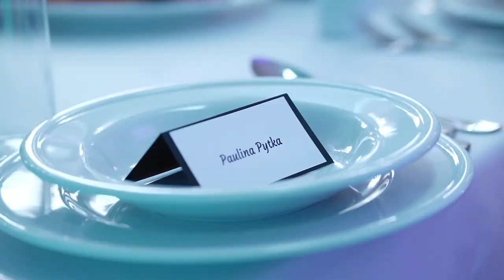Studniówka 2020 ZSP w Przasnyszu